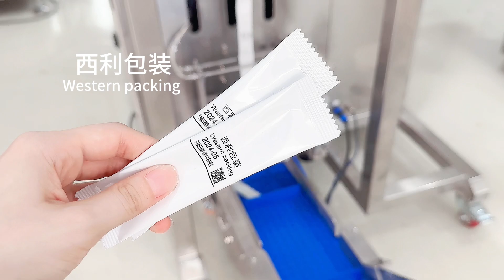Super smart powder packaging machine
If you need a powder packaging machine now, you can find us at Western packing to help you solve your problems.